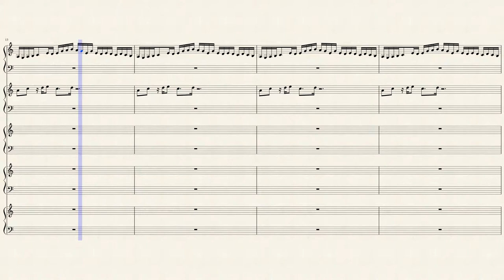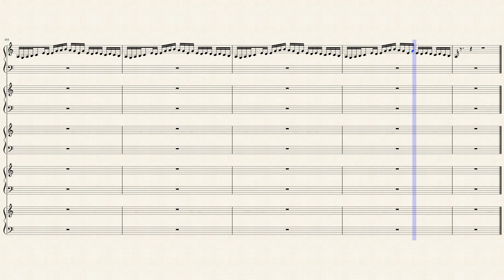David Svensson - Marimba Quintet in A-Minor